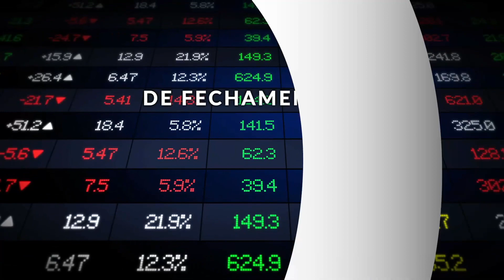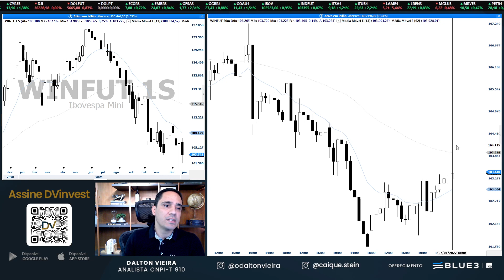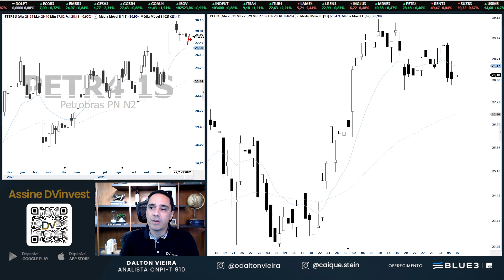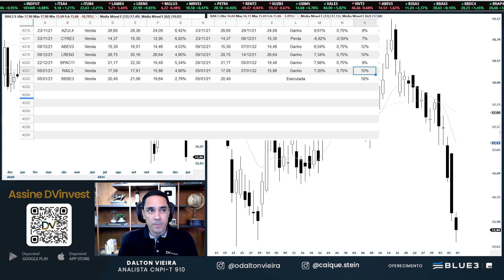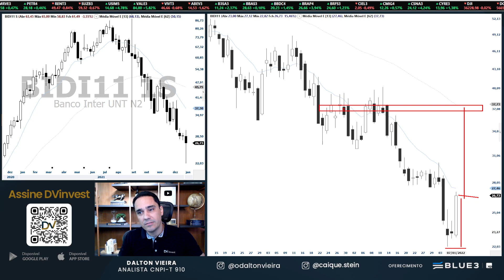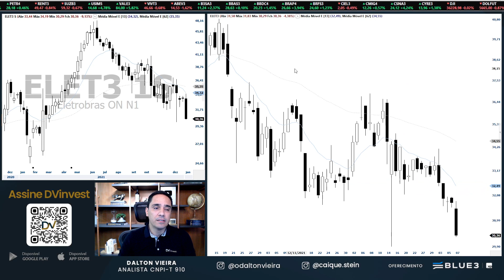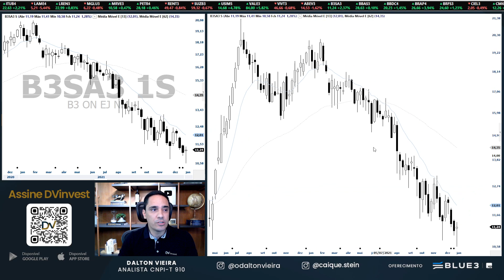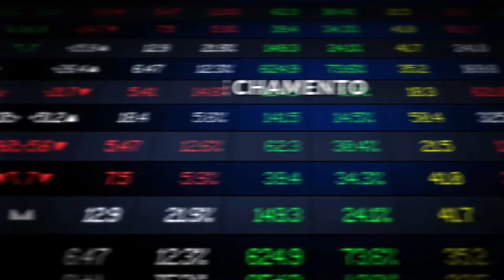Análise - IBOV, WING22, WDOG22, PETR4, VALE3, ABEV3, ITUB4 e VERZ34 | 07.01.22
Análise gráfica (técnica) do Ibovespa Mini índice, Mini Dólar, Petrobras, Vale, Ambev, Rumo SA, BB Seguridade, Banco Inter, CSN, Eletrobras, Itaú, B3 SA e Verizon no pregão desta sexta-feira, dia 7.

Youtube e app DVinvest: (0:00)
Ibovespa: (1:10)
Mini índice: (2:51)
Mini Dólar: (4:05)
PETR4: (5:41)
VALE3: (6:49)
ABEV3: (7:55)
RAIL3: (8:43)
BBSE3: (9:34)
BIDI11: (10:12)
CSNA3: (12:40)
ELET3: (14:00)
ITUB4: (14:54)
B3SA3: (16:07)
VERZ34: (18:10)